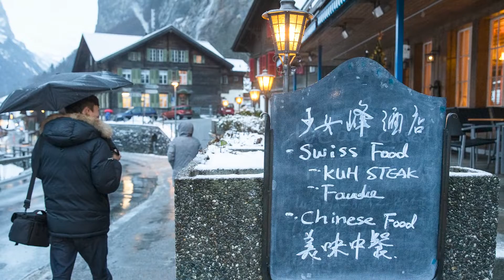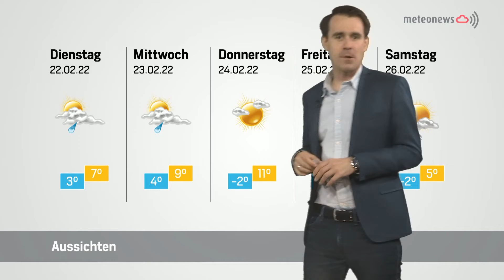Panorama vom 21. Februar 2022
Dem Ice Magic fehlten die Touristen
2021 fiel der Eisgenuss auf der Höhematte aus – heuer war das Eisspektakel nur mit Auflagen zu geniessen. Das spüren die Organisationen bei den Besucherzahlen – und auch die fehlenden Touristen aus dem Ausland.

Das Geheimnis für die Nachwelt wartet in der Schatulle
Die Beatushöhlen-Genossenschaft gibt es schon seit über 100 Jahren – sie steht für eine lange Tradition. Diese soll nun auch für die Nachwelt erhalten bleiben: Die Pläne für die Sanierung des neuen Restaurants werden einbetoniert – damit unsere Nachfahren sie irgendwann finden.